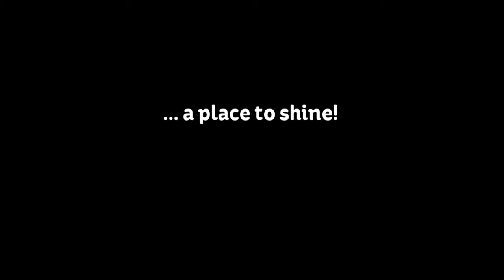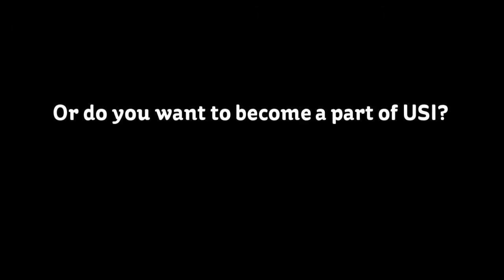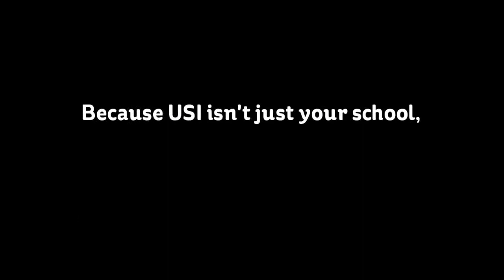USI SGA Video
The Student Government Association (SGA) represents and serves the students of the University of Southern Indiana in all matters concerning education and promotion of students' well-being. We strive to uphold the continuous improvement of higher education and high standards for the quality and enrichment of student life. We strive to serve as a venue to promote diverse ideas, values, cultures, and experiences with the USI community, while protecting student rights and promoting ethical behavior. We serve as the liaison for the students, USI, and the community.